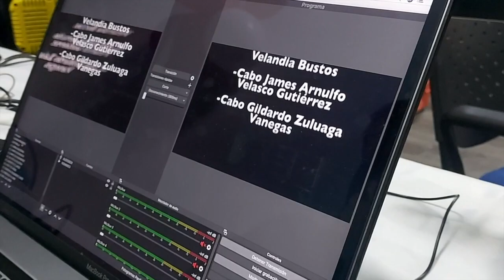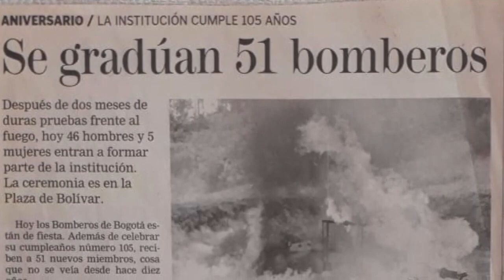BOMBEROS HOY 15 DE MAYO 2020